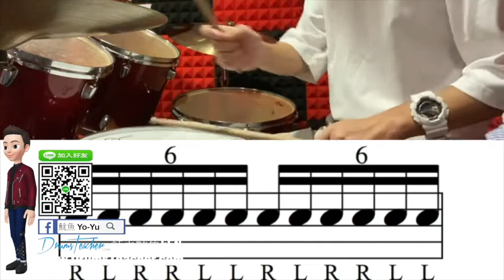【爵士鼓手魷魚kEN®】🥁🎼DrumsTeacher.com™🎶表演.課程 (2020-05🎵爵士鼓學員；幼兒班.學生班.成人班 音樂打擊樂器團體課程) Drum SparxStix